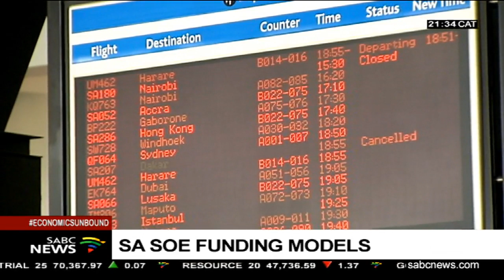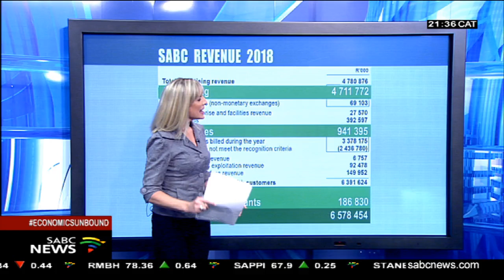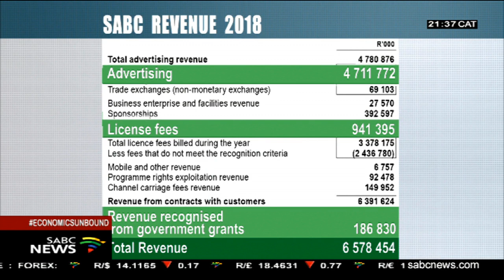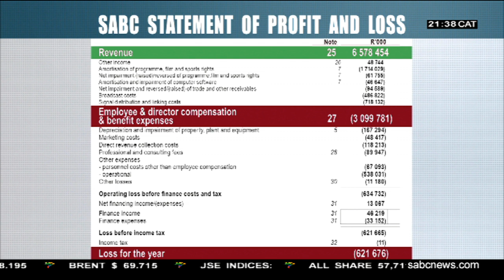ECONOMICS UNBOUND: SA SOEs funding models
State Owned Companies (SEOs) are created by the government to undertake commercial activity on its behalf. The idea is that SOEs operate where it might be dangerous for a private company to operate, and SOEs provide important goods and services when this might not be done if it were left to 'market forces.' An example is an electricity which is seen as a basic right. What incentive is there for a private company to put up costly infrastructure to provide a far-flung tiny little village with power? There may not be profits on the table - but it's important that the people have power. SOEs are also involved in matters of national security or national importance, so we call them strategic. But with many SOEs, it's a debate. Do we need an airline that flies to important destinations for South African government officials and citizens?